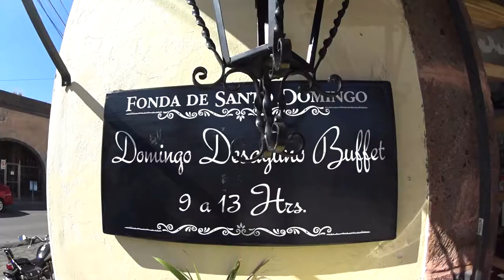San Juan Chapter 2 [English]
Don't read the next, these are just tags of famous people in youtube.

A Funny Montage PewDiePie
FUNNY MONTAGE.. #2 PewDiePie
Jabba the Hutt (PewDiePie Song) by Schmoyoho PewDiePie
SCARE PEWDIEPIE  S1 • E7 PewDiePie
FUNNY GAMING MONTAGE! PewDiePie
WORLDS MOST OFFENSIVE GAME? - (Fridays With PewDiePie - Part 73) PewDiePie
FUNNY MONTAGE #3 PewDiePie
FUNNY MONTAGE (bonus) PewDiePie
El PlayButton de Rubí / YouTube 50 Millones Subs Recompensa Unbox PewDiePie
GAME BANNED FROM KIDS? - Talking Angela PewDiePie
FLAPPY BIRD - DONT PLAY THIS GAME! PewDiePie
DRAW MY LIFE - PewDiePie
READING MEAN COMMENTS. - (Fridays With PewDiePie - Part 78)
DELETING MY CHANNEL PewDiePie
HAPPY WHEELS - FUNNY MOMENTS MONTAGE #3 PewDiePie
FABULOUS! (PewDiePie Song, By: Roomie) | PewDiePie
PewDiePie Reacts To: Elders React To: PewDiePie... | PewDiePie
HAPPY WHEELS - FUNNY MOMENTS MONTAGE PewDiePie
His Name Is Pewdiepie - Extended Version (By Roomie) PewDiePie
FUNNY MONTAGE #4 PewDiePie
No Swear Electric Challenge. (The Impossible Game)
THE DIAMOND PLAY BUTTON!! (Part 1)
I Google Myself..
The Impossible Quiz.
Harlem Shake FAIL
BROFIST (PewDiePie Song, By Roomie)
JAKE PAUL
 [FUNNY] TOP SCARIEST MOMENTS OF GAMING! (JUMPSCARES) episode 8
DELETING MY CHANNEL AT 50 MILLION.
12 Year Old Simulator
Skate 3 - FUNNY MOMENTS - Part 1
PEWDIEPIE Song - Dj Fortify
I React To My Old Videos... - (Fridays With PewDiePie - Part 80)
Happy Wheels - Part 1 - PewDiePie Lets Play
SEXIEST. GAME. EVER. - (Gang Beasts - Part 01)
GREATEST PERVERT GAME OF ALL TIME. (Love Death 4: Realtime Lovers)
SHOOTING MY 50 MILLION AWARD!
Deadpool Gameplay - Part 1 - Walkthrough Playthrough Let's Play | PewDiePie
GTA 5 (Grand Theft Auto 5) Gameplay - FREE HUGS!
A LOVE STORY OR A PORNO? - (Gang Beasts - Part 02)
FLAPPY BIRD KILLER!
 [FUNNY] TOP SCARIEST MOMENTS OF GAMING! 100'000 Subs Special! (Episode 6)
POKEMON GO | GOING TOO FAR? (BeastMaster 64 Episode 1)
READING MEAN COMMENTS #2 - (Fridays With PewDiePie - Part 91)
South Park: The Stick of Truth - Gameplay - Part 1 - DOUCHEBAG JEW | PewDiePie
10 BILLION MONTAGE!
ABORTION... ON A MAN? - South Park: The Sick of Truth - Part 10 | PewDiePie
INTENTA NO REIRTE #02
 [FUNNY] TOP SCARIEST MOMENTS OF GAMING! (with screams) episode 7
Can this video hit 1 million likes?
IT'S FINALLY HERE! - Happy Wheels - Part 69
PEWDIEPIE'S SONG (By: Dan Bull)
FUNNY OMEGLE REACTIONS - (Fridays With PewDiePie - Part 74)
MOST F*CKED UP GAME IN THE WORLD // 3 Free Games
The Last Of Us Gameplay Walkthrough Playthrough Let's Play (Full Game) - Part 1
BOTTLEFLIP CHALLENGE!
SCARIEST GAME? - Outlast Gameplay
KILL YOURSELF IN VR?! - (HTC Vive - Part 03)
REACTING TO PEWDIEPORN - (Fridays With PewDiePie - Part 107)
MOST AWKWARD GAMEPLAY EVER! Deadpool - Part 7
THIS GAME IS A PORNO?!... - Corpse Party: Book Of Shadows - Part 1
PPAP Pen Pineapple Apple Pen CRINGE.
 [FUNNY] Top 10 Scariest Moments Of Gaming /w PewDiePie (300th VIDEO SPECIAL) :D
CHARLIE, CHARLIE CHALLENGE IS REAL!?
TRY NOT TO CRINGE CHALLENGE 2 (w/ MARZIA)
DRAWING YOUTUBERS!
I SACRIFICE MY GIRLFRIEND (Kinect Party)
SCARE PEWDIEPIE - OFFICIAL TRAILER - YOUTUBE RED ORIGINAL SERIES
THE DIAMOND PLAYBUTTON (Part 3)
AWKWARD GAMES. - (Fridays With PewDiePie - Part 75)
How To Be Attractive (According to Russian Dating Websites)
HOW TO BE A SALAD! - (Fridays With PewDiePie - Part 60)
TRY NOT TO CRINGE CHALLENGE (PewDiePie React)
Realistic Kissing Simulator
Justin Bieber Simulator 2015
HOW TO BE BEAUTIFUL!
Master Surgeon! (PewDiePie Animated)
PERVERT SIMULATOR 2 | PewDiePie
MEGA JENGA!
WTF HAPPENED TO: FROZEN | PewDiePie
Five Nights At Freddys - SCARIEST GAME EVER!)#(¤/&T!(/Y()U)I=O?? (lol no) -
I'M LOSING SUBS!
BALD BIEBER? - Pewds Hair Salon
MARIO + PORTAL = RAGE (mari0)
Who Made This Game?! AND WHY!?!
TRY NOT TO SMILE CHALLENGE #1
Lets Talk About Money.

Smosh
Beef 'n Go Smosh
MUSIC VIDEOS  S2 • E1 Smosh
 Smosh MUSIC VIDEOS  S1 • E16
Smosh  POKÉMON VIDEOS  S1 • E3
Smosh HARRY POTTER DELETED SCENES!
Smosh POKÉMON VIDEOS  S1 • E4
Smosh IF [BLANK] WERE REAL  S1 • E2
Smosh REAL DEATH NOTE!
Smosh IF [BLANK] WERE REAL  S1 • E3
Smosh IF [BLANK] WERE REAL  S1 • E6
Smosh IF [BLANK] WERE REAL  S1 • E9
Smosh MAGIC KEYBOARD!
SIRI TRIED TO KILL ME!
I SUCK AT DRAW SOMETHING!
Super Powers!
FOOD BATTLE  S1 • E6
REAL VOODOO DOLL!
WE'RE IN SUPER MARIO!
IF [BLANK] WERE REAL  S1 • E1
If Movies Were Real
POKÉMON VIDEOS  S1 • E2